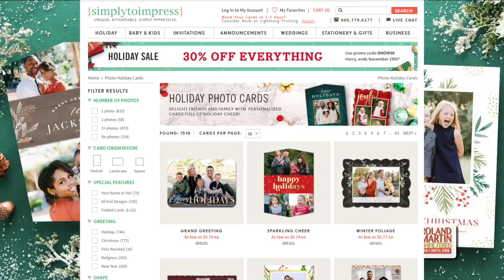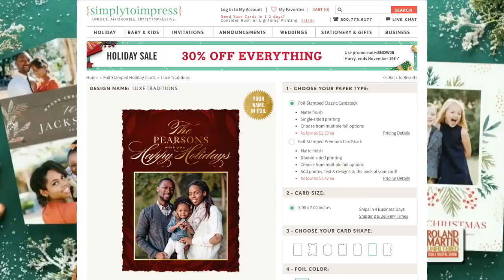Constance White, Former Editor Of Essence Talks "How To Slay"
With the holidays just around the corner, now is the time to order holiday cards for family and friends. this year, create custom holiday photo cards quickly, easily, and affordably Enter the promo code "deal" at checkout to save 30% + get free shipping!
Constance White, former editor of Essence and the author of "How to Slay: Inspiration from the Queens and Kings of Black Style" spoke with Roland Maritn about her new book and discussed the essence of Black style.